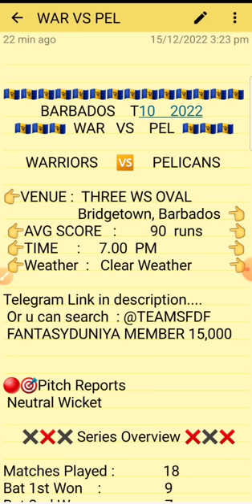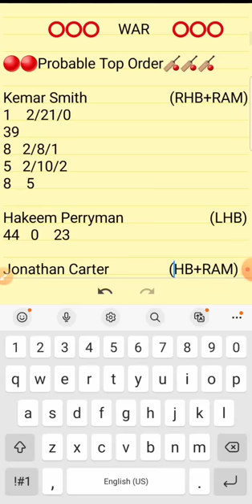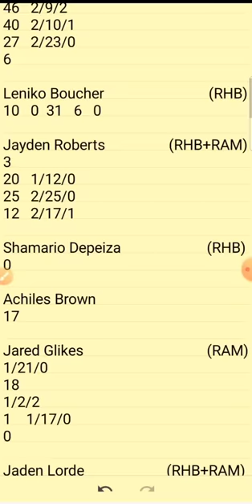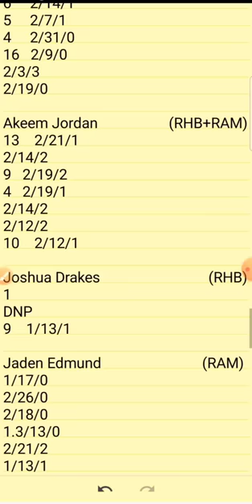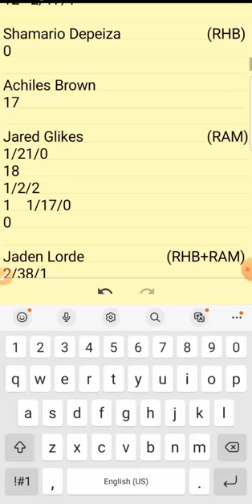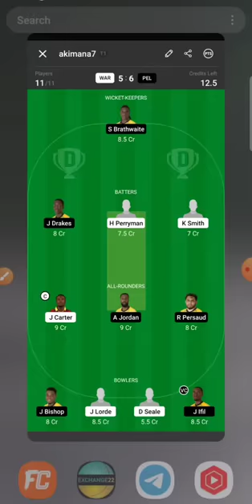WAR vs PEL BARBADOS T10 Dream11 Prediction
1.Above video is based on my own research and analysis,  nobody is forced to play or believe in my videos, go with your instinct.

2. Dream11 takes great care to comply with all central and state legislation in India to ensure that  users are fully protected.

WAR VS PEL DREAM11 T10
WAR VS PEL D10 TEAM
WAR VS PEL T10 CRICKET

WARRIORS VS PELICANS